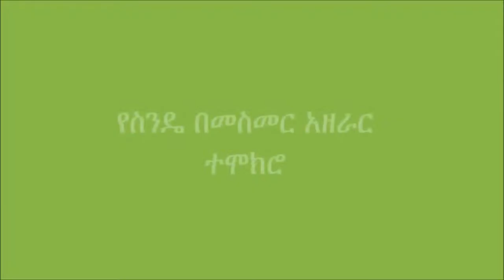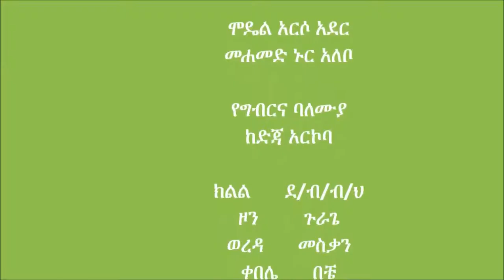Wheat Line Planting